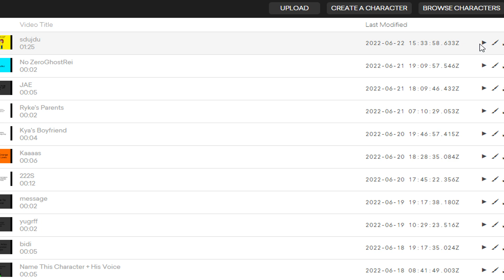Meganie Releases Her Colored Penn/Grounded